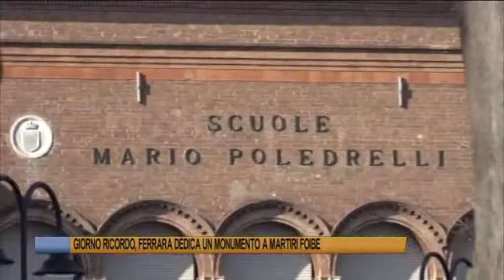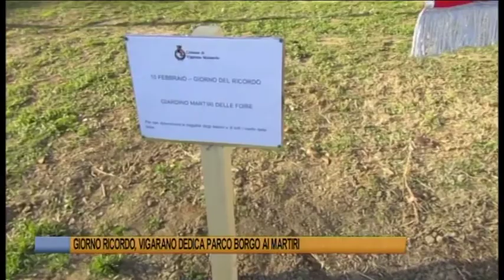Telegiornale di Ferrara del 10 Febbraio 2022 Edizione delle 19 30